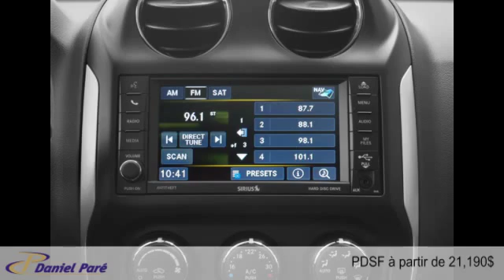Jeep Compass 2015 à St-Malachie (près de Lévis)